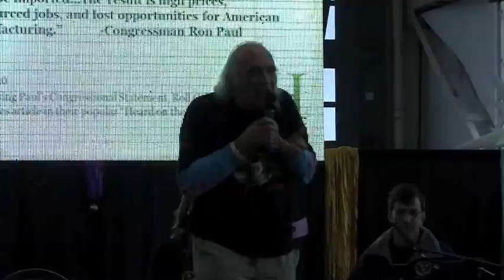Tony Serra-Speaker 3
Tony Serra,noted activists and attorney,speaks on the panel on Cannabis Legalization at Deep Green on April 23,2011 in Richmond,Ca.